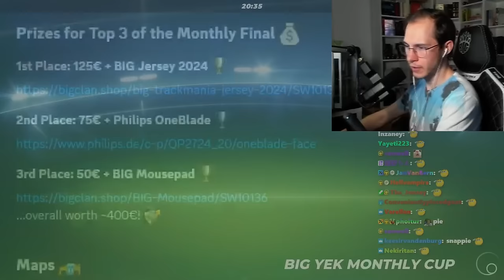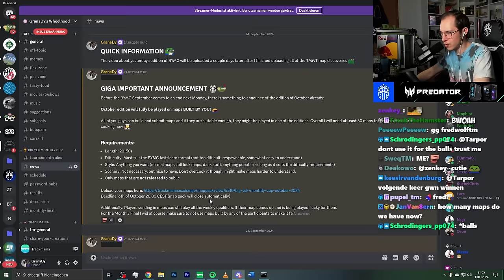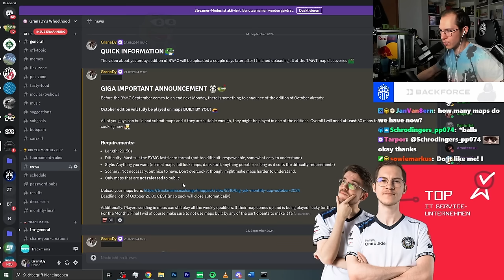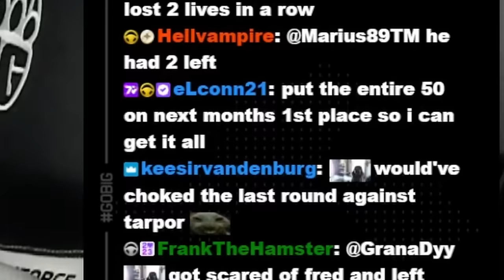The Grand Final of my Trackmania Cup featured Difficult Tracks!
The Monthly Final of my TrackMania Tournament, the BIG YEK Monthly Cup, finally took place and it was some peak Trackmania experience!

Format explanation:
- 1 server with up to 100 players + whitelisted people
- 15 unknown tracks
- Per map: 1 short warmup, 3 live rounds
- 6969 point limit